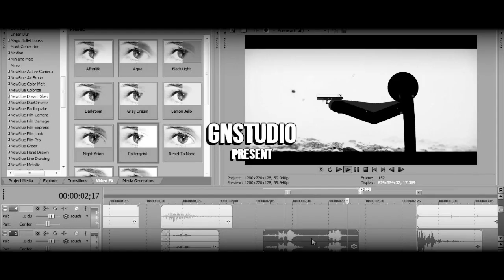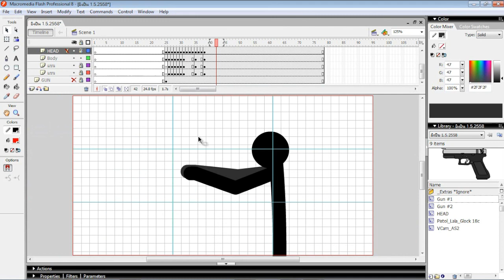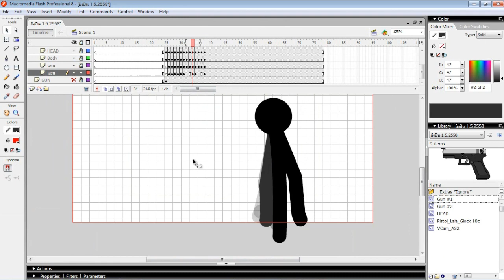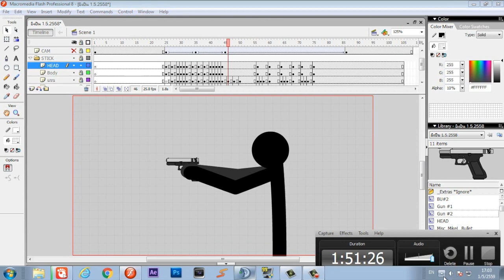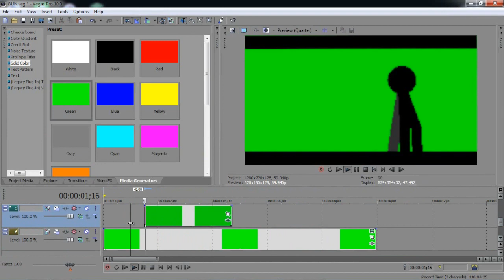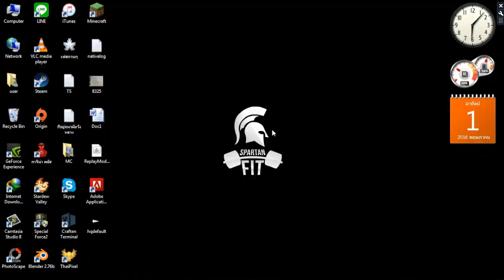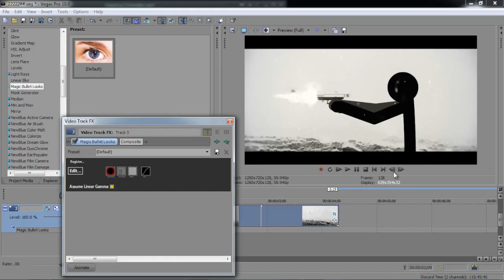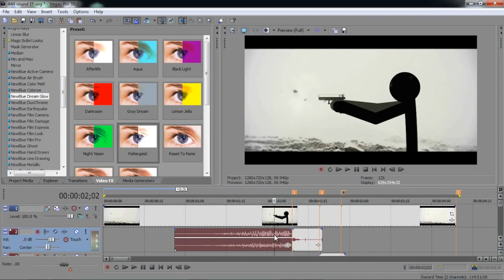Speed animation 2016 by GNstudio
ผลงานตัวนี้ใช้เวลาทำทั้งหมด 4 ชม. ครับ :D
ดูวิดีโอยิงปืนแบบ 1080 ได้ที่